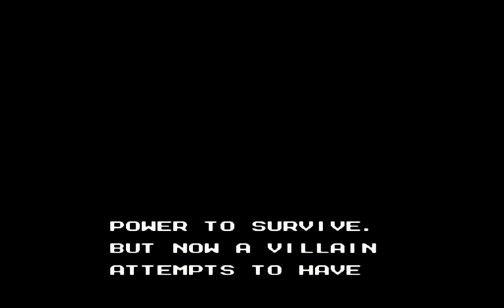Mighty Final Fight (NES) Mike Haggar Run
Not the greatest run ever made, I died several times, but at least I got the EXP meter to the max. In case you still don't know: this is the NES port of the original arcade Final Fight with these chibi-like graphics, and this game can get quite expensive nowadays.